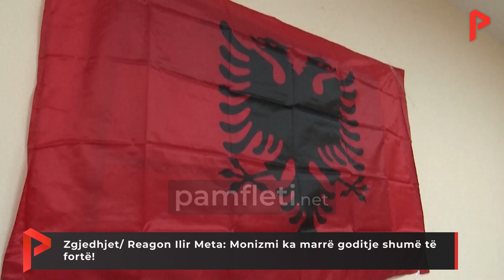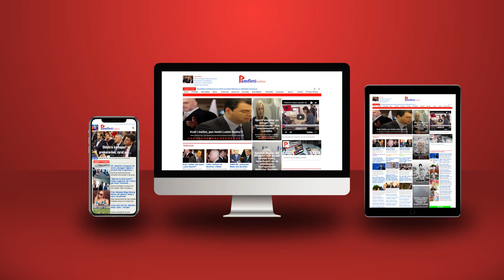Zgjedhjet/ Reagon Ilir Meta: Monizmi ka marrë goditje shumë të fortë!